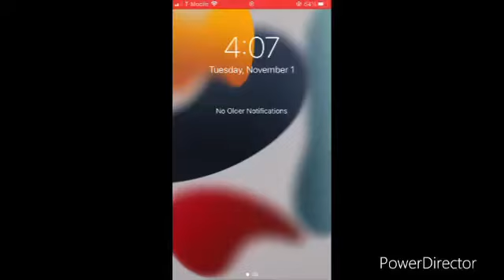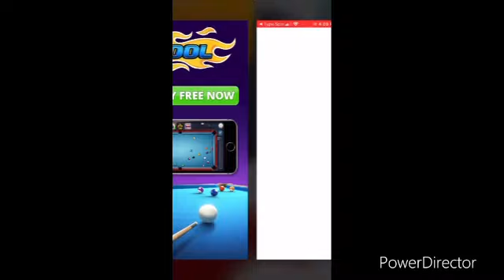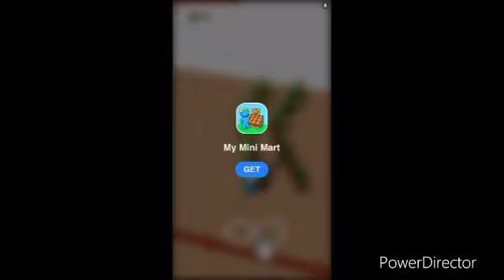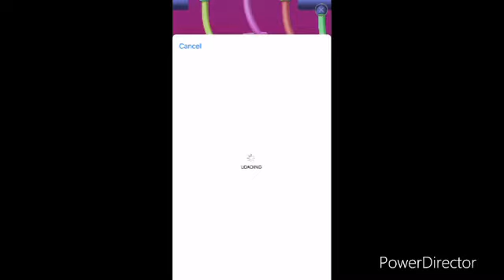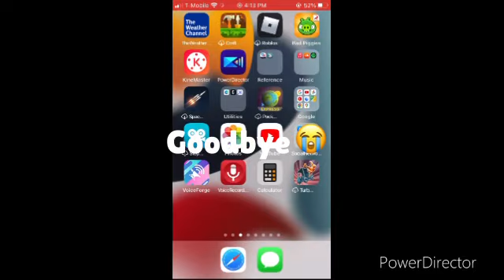Type Spin In 2022 🅾️